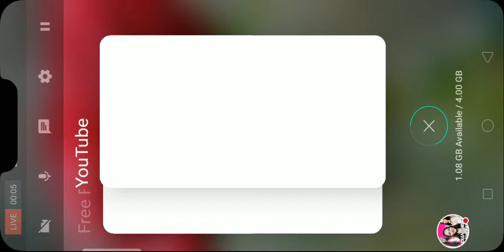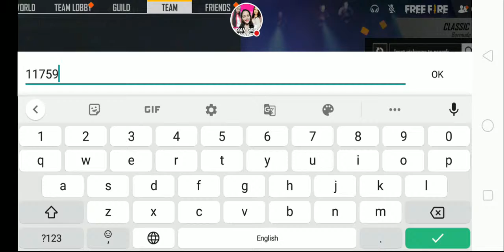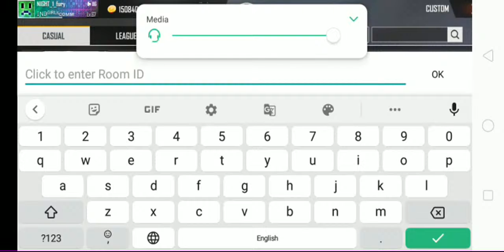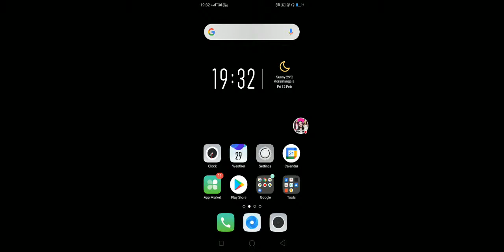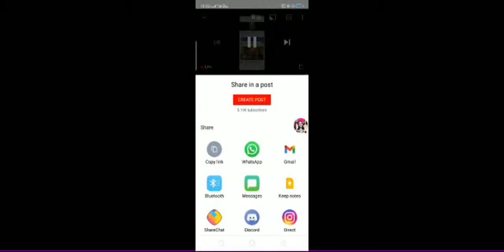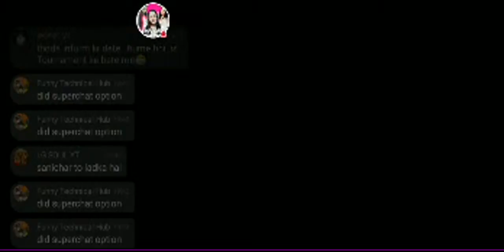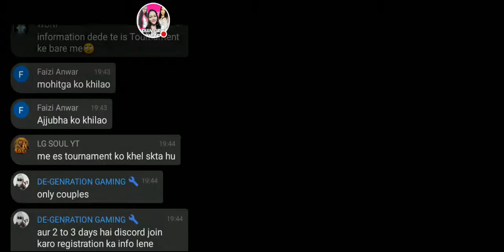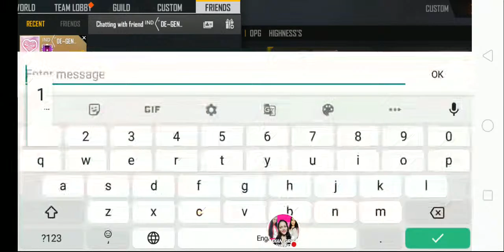SANICHAR GAMING COUPLE TOURNAMENT